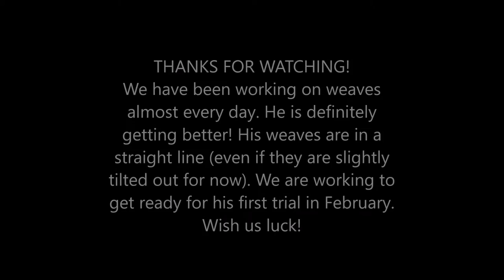1/5/2017 Westie Dog Agility Practice Jumps and Weaves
Song: String Quintet in e Major, Op. 13: Minuet
Filmed with a Samsung Galaxy S7